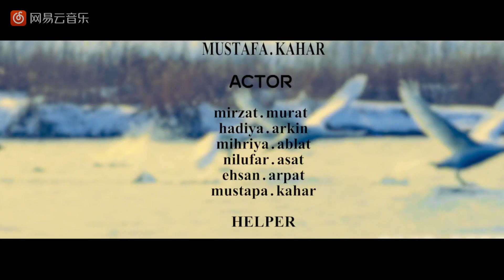Sulayman Sultan - Dada Digen